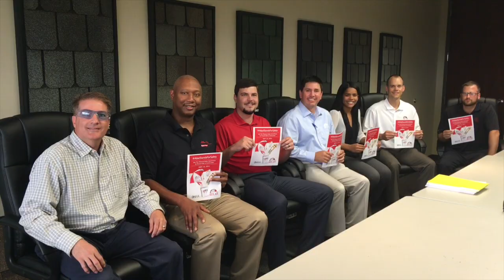Atlas Stands for Safety 2016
The purpose of the Stand-Down is to raise awareness of conditions and hazards that contribute to falls on construction sites. Atlas encourages its contractors and crews to participate in this annual observance that addresses an issue crucial to the construction industry.

This week only, contractors may post a photo of themselves or their crew in safety gear on the Atlas Facebook, Twitter, or Google+
page with AtlasStandsforSafety and they will be automatically entered into a drawing to win a 3M Safety Bucket and an Atlas umbrella! The winner will be announced May 9th.